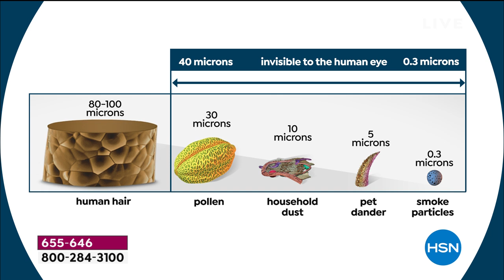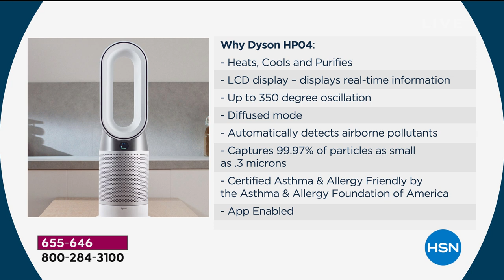HSN | Adam's Open House - Gift Edition 12.07.2020 - 11 PM